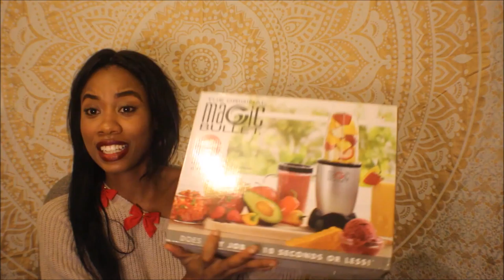What Now? | Vlogmas Day 25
I live for art, fitness, travel and healthy eating!

Vlogmas is over :) any January Challenge Suggestions?

Original Magic Bullet - $10.99